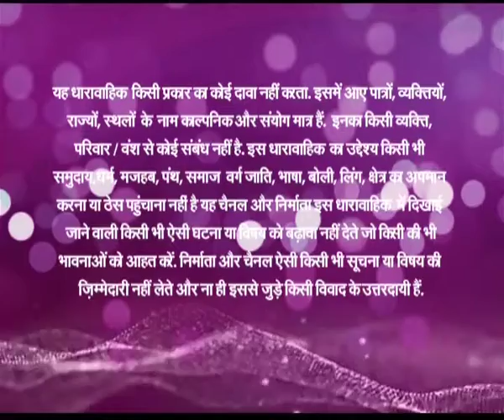Happy Homes - Ep # 127